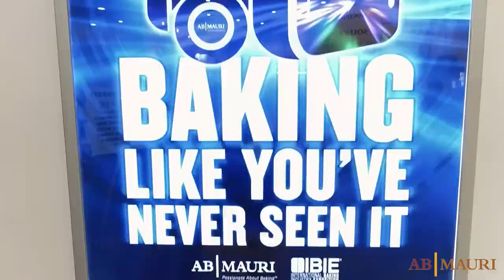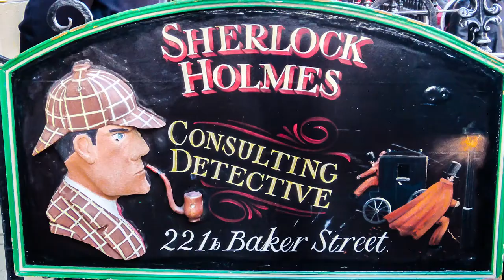IBIE Booth Trailer | AB Mauri | Booth 1832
Visit AB Mauri at Booth 1832 at the International Baking Industry Exposition (IBIE) 2022, to be held Sept. 18-21 at the Las Vegas Convention Center.